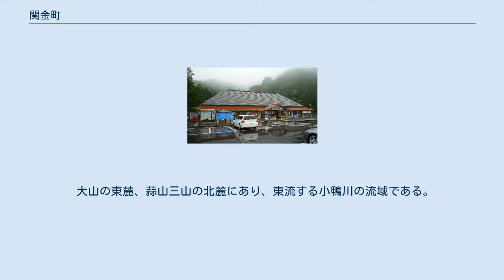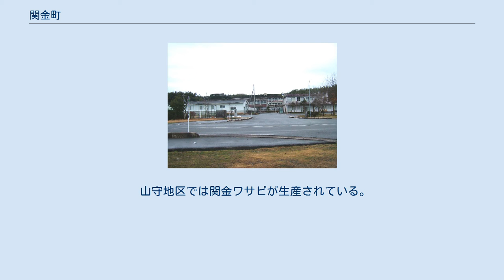関金町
関金町（せきがねちょう）は、かつて鳥取県東伯郡に属していた町。
 2005年（平成17年）3月22日に倉吉市と合併し、自治体としての関金町は廃止された。
倉吉市関金町となった。
 町名は関金温泉に因んでいる。
関金温泉は1877年（明治10年）に金谷村・湯関宿が合併した際に成立した合成地名である。
 大山の東麓、蒜山三山の北麓にあり、東流する小鴨川の流域である。
 かつては関金町役場のほかに関金町役場山守支所があったが、山守支所は2002年4月1日に廃止された。
そのため、住民票（本人または同一世帯）、戸籍（本人または同一戸籍）、納税証明（本人のみ）及び印鑑登録（本人のみ）に関する証明の発行業務を山守郵便局（貯金・保険窓口）に委託するようになった。
 山守地区では関金ワサビが生産されている。
戦前から山守地区はワサビの一大産地であったが、1959年の伊勢湾台風の際に栽培施設が全滅した。
行政側は災害補償の途を用意したが、税務調査につながることを嫌った栽培者らが自力で施設を復旧させた。
 関金町倉吉市中学校組合立鴨川中学校 関金駅の駅前通り かつて倉吉線が関金町を通っており、町内には3駅が設置されていた。
倉吉線は1985年に廃線となった。